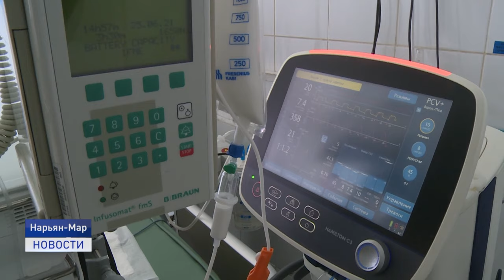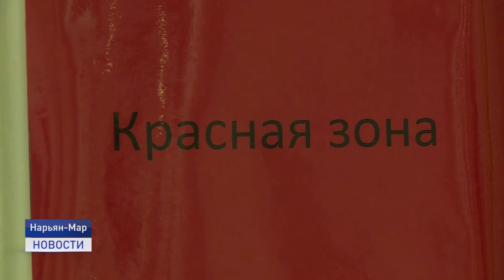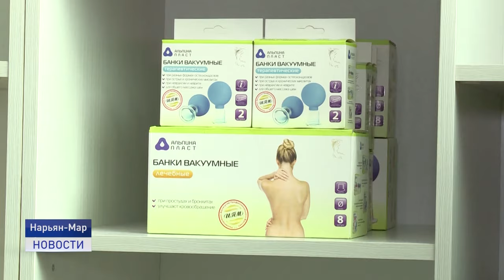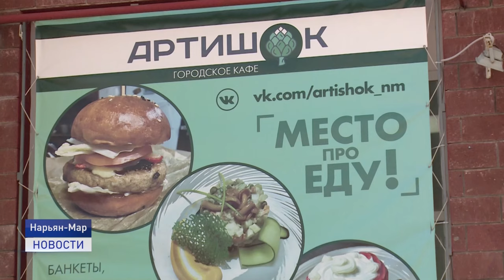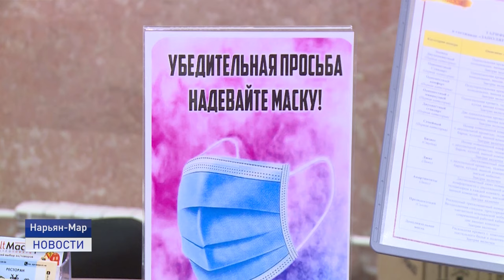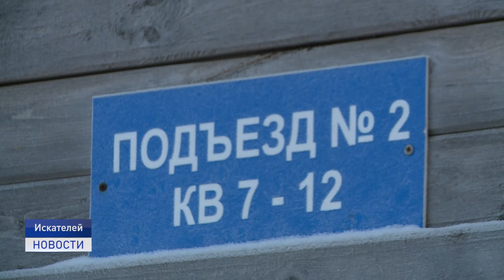Новости Ненецкого округа от 28.10.2021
Эпидситуация остается напряженной. Медики работают на износ! В красной зоне круглосуточно дежурят врачи, медсестры и санитарки.

QR-код чтобы сходить в салон красоты или спортзал- норма или излишняя противоэпидемическая мера? Этот вопрос обсудили представители бизнеса и органов власти. К чему пришли в ходе дискуссии?

Пятьдесят два жителя поселка Искателей и две семьи из Нарьян-Мара до конца текущего года получат компенсации за аварийное и ветхое жилье. Об этом и не только расскажем в ближайшие 20 минут.